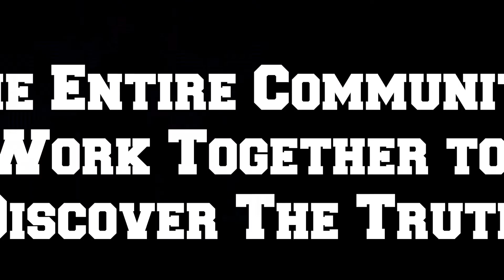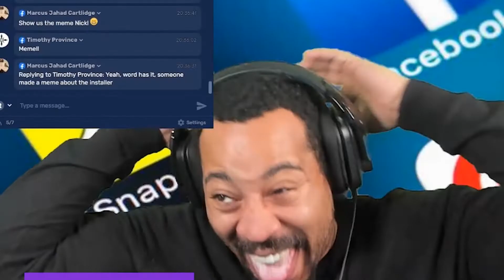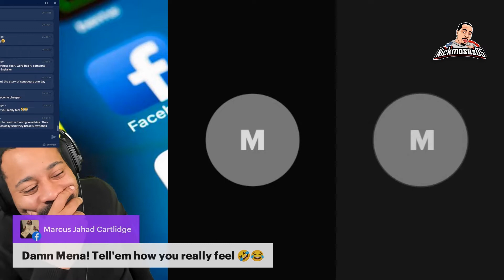Nintendo Switch Modchip Installation Drama Commercial